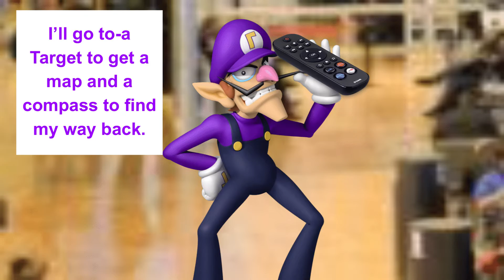They Came From Outer Space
Shadow Mario is uprising quick, and he might be able to take over the entire Mushroom Kingdom. But not everyone is goop. There are a few people left that can save the kingdom.

Credits
Plot: Bean652, Aidan Games
Editing: Bean652
Characters: Bean652, Nintendo
Idea: Bean652

Voices
Todd: Bean652
SBY: Bean652
ABY: Bean652
The Relic Overseer: Abberdoodles

Koopa Cruiser - Mario & Luigi: Superstar Saga + Bowser's Minions
The Final Fold - Paper Mario: The Origami King